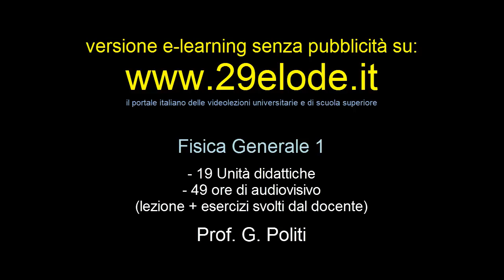Fisica I - Conservazione dell'Energia - 79di227 - YouTube - 29elode.it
Argomenti trattati nel presente video:
Esempi:
- forza peso,
- forza elastica,
- attrito
Autore: Prof. G. Politi